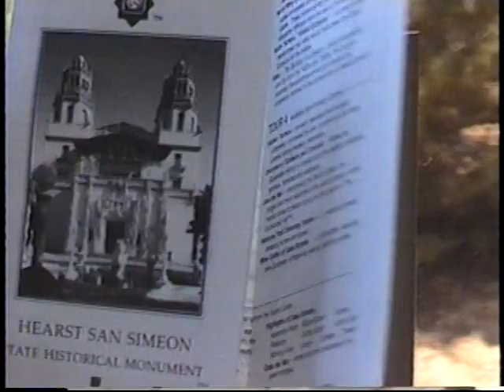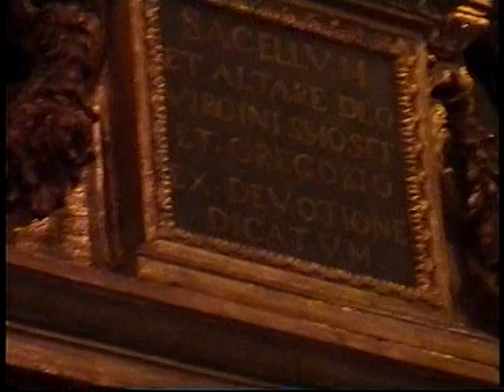1997 Honeymoon in CA Part 1